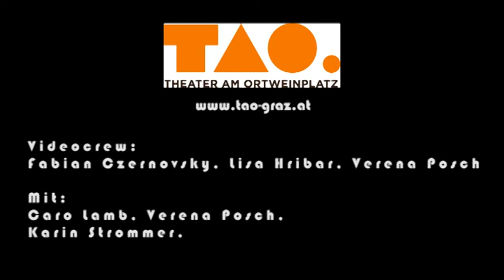Theater für Bartträger